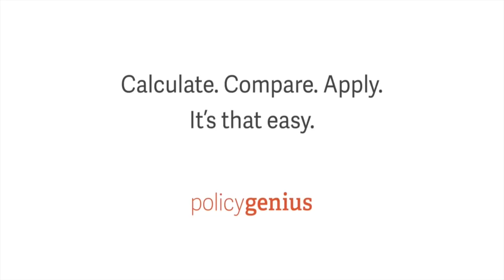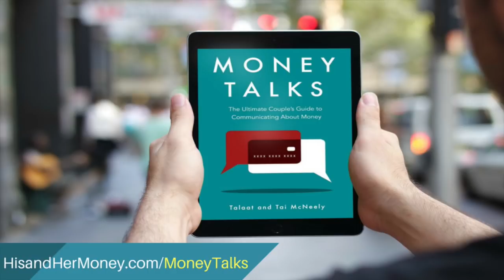How to Think and Grow Rich | James Whittaker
James Whitaker is our guest and he shared some amazing insights and information! James is an entrepreneur and author of a new book titled Think and Grow Rich: The Legacy.

It is a fantastically inspirational book that you will want to continuously read. It is not a substitute or replacement but a modern companion to the original best-selling Think and Grow Rich book by Napoleon Hill because the people and principles are timeless.

James goes into detail about his book, the amazing stories from his personal interviews with ordinary people with extraordinary achievements, and some ways of acquiring knowledge and applying it to your life and start winning yourself.
✅  How the Think and Grow Rich principles and teachings can be applied in dealing situations today.
✅  How to figure out how to add value to someone’s life.
✅  What are the things will help you to get where you want to go.
✅  The importance of networking people on your level and above you.
✅  Advice on how to approach mentorship and mastermind conversation.
✅  How important of not letting obstacles stop us.
RESOURCES
✅ Never Eat Alone by Keith Ferrazzi
✅ How to Win Friends and Influence People by Dale Carnegie
✅ Influence: The Psychology of Persuasion by Dr. Robert Cialdini
📗 Purchase Our Book - Money Talks: The Ultimate Couples Guide to Communicating about Money